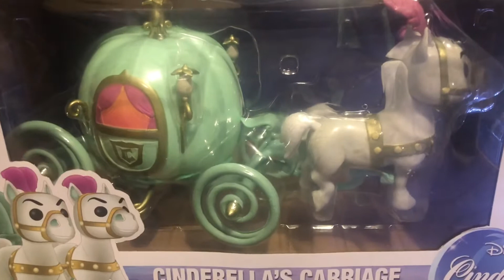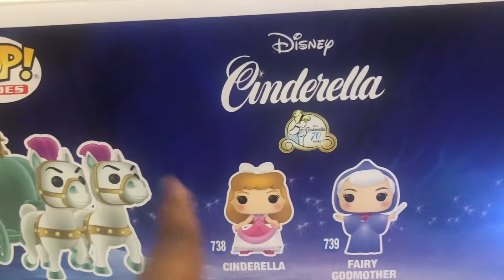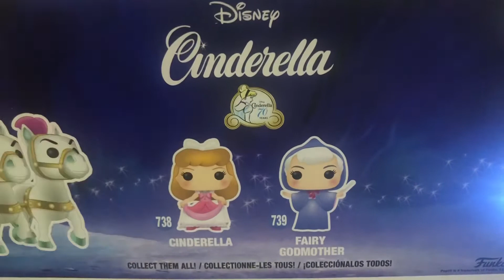Unboxing #307: Cinderella’s Carriage!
Hey folks today is Day 3 of 3 Days of CINDERELLA unboxings!